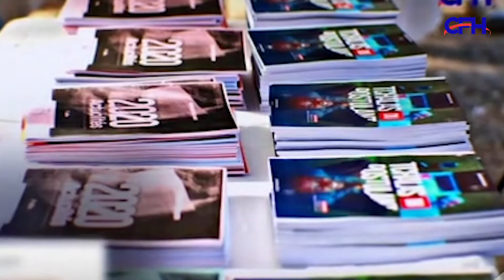Concours-Fac Haiti célèbre ses deux ans d’existence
Mini documentaire produit par Kadre pour les deux ans d’existence de Concours-Fac Haiti. Le film exprime l'engagement de CFH dans la Préparation des jeunes aux concours d’entrée à l’université en Haiti